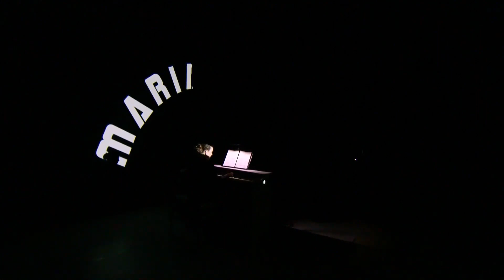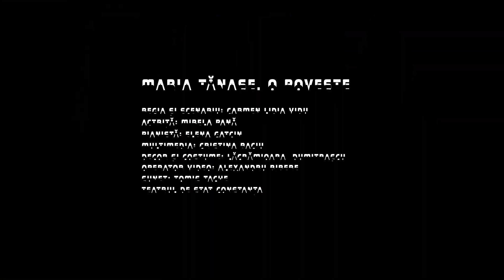Maria Tănase. O poveste TRAILER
„MARIA TĂNASE. O POVESTE” este un one woman show care înfăţişează o versiune despre viaţa celebrei cântăreţe, cu aspecte ale personalităţii ei care sunt mai puţin cunoscute. Documente autentice, scrisori de arhivă, frânturi din interviurile, gândurile şi amintirile ei, analogii cu Edith Piaf sau cu Frida Kahlo, toate alcătuiesc o imagine coerentă a unei femei superbe şi puternice. Într-o montare inedită, cu o imagistică luxuriantă, actriţa şi cântăreaţa Mirela Pană interpretează şi şase dintre cântecele superbe ale Mariei Tănase, acompaniată de pianista Elena Gatcin.